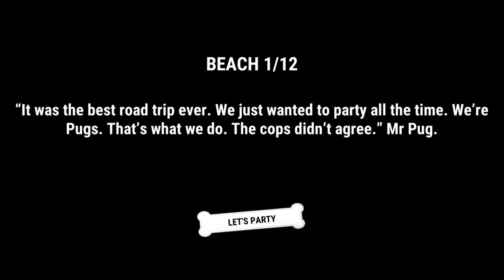Party Pugs: Beach Puzzle GO! (By Channel 4) - iOS/Android - Gameplay Video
For free on Amazon Store:

Are you ready to get down with the most adorable party animals around? Well, get down to the beach because the Party Pugs have arrived!!
Party Pugs is a light hearted but tricky turn based game where players control a loveable, thug like pug to battle across the beach to reach the Party Pug bus. But make sure you watch out for the police, get caught and it’s GAME OVER!
Watch your party friends dance as you collect and dig for items and dodge police on your adventure across the beach. They don’t call it hair of the dog for nothing, these pugs will put you to shame with their raving, shaking and dancing skills.
Has your Party Pug got the swag to survive?

Key Features:
Play with 46 adorable pug friends.
Endless off the leash fun with over 100 challenging levels!
Chill on 10 different beaches with your pugs.
You diggin’ it? Your pugs can dig up beaches to find pawsome prizes!
Did we mention pugs??

*Please note – this game is free to play, however some items may be purchased for real money. If you do not want to use this feature, please disable in-app purchases in your device settings.
**This game does not support iPhone 3GS, iPad 1, iPod Touch 4th Generation or earlier devices.

In order to deliver a personalised, responsive service and to improve the game, we remember and store information about how you use it. The information is completely anonymous and will never include any personal details. It is used only by Channel 4 or the trusted partners we work with. If you wish, you can switch off our analytics software within the “Options” screen of the game. The game contains promotions for Channel 4’s other products and services as well as some promotions of third party products and services.